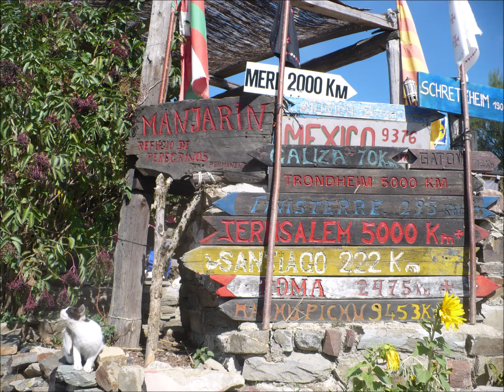Mirador Magazine - Walking the Camino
Listen to a travel postcard from the Camino Santiago.
Written and Narrated by Nikki Jardin
This story is featured in our premier issue - Vol. 1: Sand and Sea
You can hear more stories here on this channel or on our